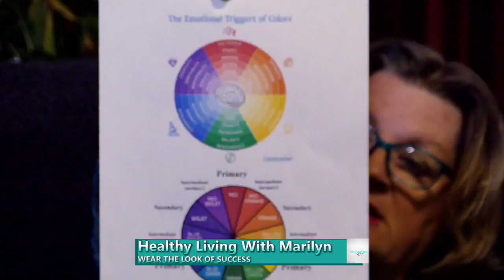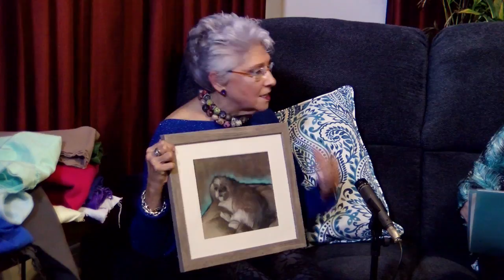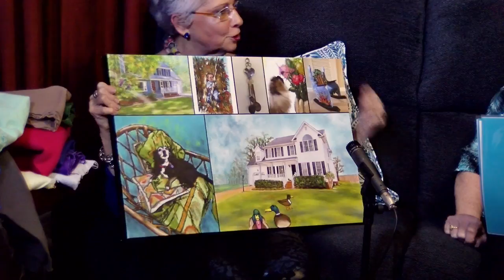Healthy Living With Marilyn - Wear The Look Of Success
Healthy Living With Marilyn -' Wear The Look Of Success' was recorded on December 7 , 2017. This is the 13th episode of Season 2.

Host Marilyn Scott, co-host Josi Hopkins and guest Linda Rubin Image Consultant and  owner of ' Off My Rocker Studio ,LLC'  discuss the benefits of making a great first visual  impression.  Wear The Look of Success!
Links:
Linda Rubin - Owner of 'Off My Rocker Studio

Host: Marilyn Scott
Co-Host: Josi Hopkins
Guest: Linda Rubin - Image Consultant
Audio Engineer: Xen Scott
Graphic Design: Ed Pettersen
Production Manager: Michael A. Hall